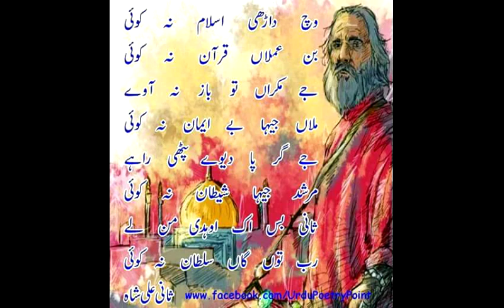Muhammad Riaz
Kisy da yar na vichhry